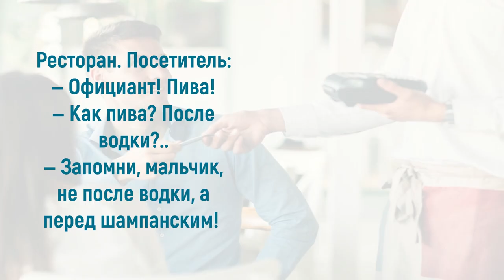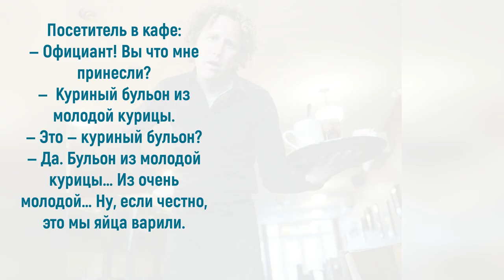Юмор про официантов: каждый заказ - новое испытание...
Каким должен быть официант? Настоящим танцором сервировки! Он должен быть ловким, как кошка, уметь балансировать тарелки, словно циркач на проволоке, и улыбаться так, что клиенты начинают думать, что он выиграл в лотерею каждый раз, когда видит их! Сомневаетесь, что это так? Сомневайтесь-не сомневайтесь, но уж анекдотов и шуток на тему о официантах предостаточно. Это они, официанты и официантки, умеют пролетать незаметно, но эффектно между столиками! Приглашаю также посетить блог Веры Зайцевой Спасибо.